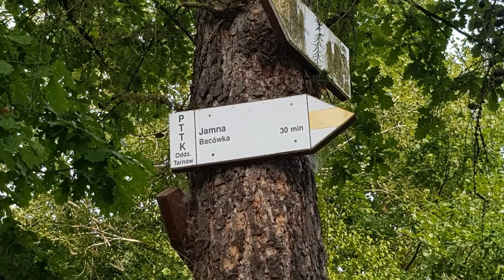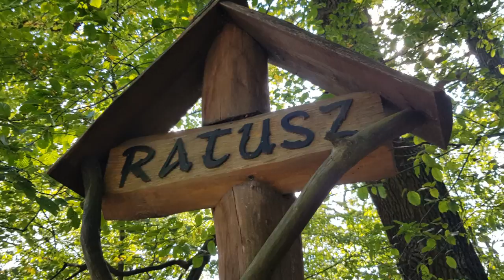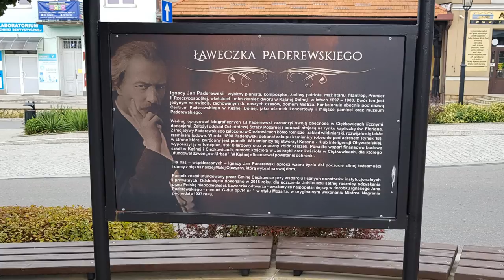Wycieczka na Pogórze Rożnowskie i Ciężkowickie 07/09/2019 - Biuro Turystyczne BADUR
Wycieczka na
Pogórze Rożnowskie i Ciężkowickie

07/09/2019